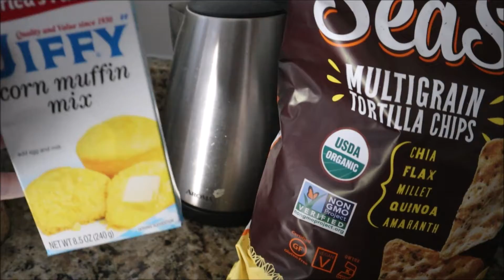HOSTING A HOLIDAY GET TOGETHER//WEEKLY RECAP//VLOG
Hey! It's the week before Christmas and we are hosting a gift exchange with our friends. This week we share how we made a chili/baked potato bar and went to look at some pretty Christmas lights. Enjoy!